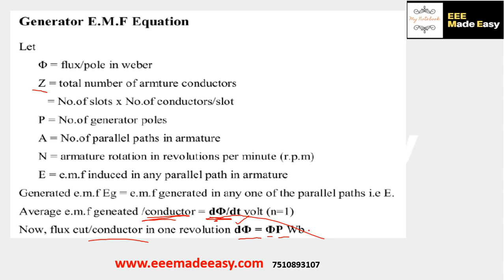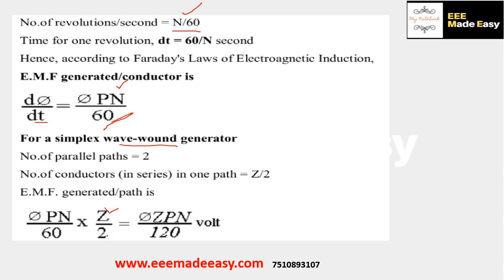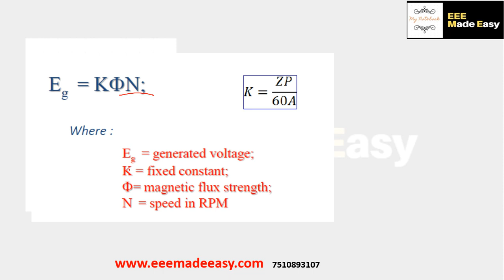EMF Equation of DC generator DC machines|Kerala PSC Electrical Exams|EEE Made Easy